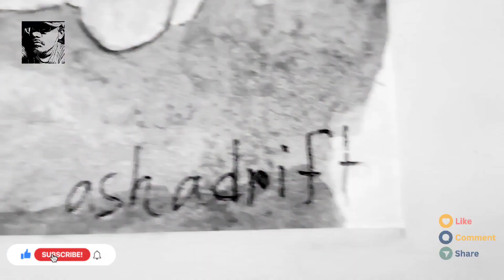How To Draw A Cute Baby Girl With Watercolor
How To Draw A Cute Baby Girl With Watercolor - Easy and simple drawing for beginners  @ashadrift